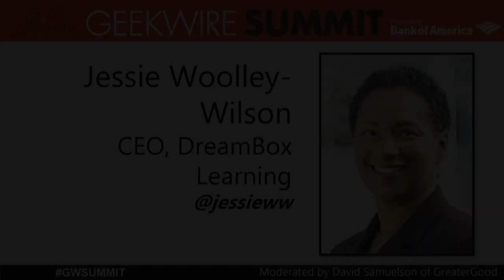Fireside Chat: Jessie Woolley-Wilson, CEO of DreamBox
DreamBox Learning’s CEO, president and board chair leads a company at the forefront of adaptive learning, pioneering new approaches to personalized technology with implications well beyond education. How does education technology power teaching and learning today? Can, or should, technology replace human teachers? Can we learn from how we use technology in education as we invest in machine learning?  Are there broader lessons for workforce development? Insights from the improbable journey of a Harvard Business School grad who started in banking and ended up as a leader in education technology. Moderated by David Samuelson of GreaterGood.com.